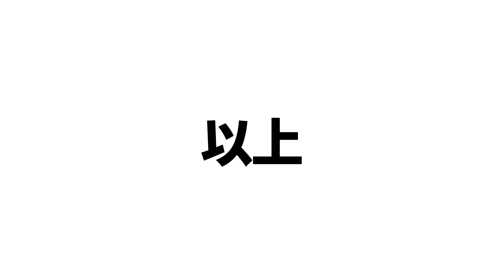ドラクエ10 全種族の特徴はこんな感じ！偏見MAXで語ってみた！どわこはかわいい！？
ふらちゃんの欲しい物リスト

質問箱にいつでも質問ください！